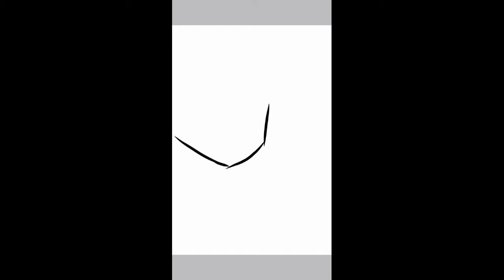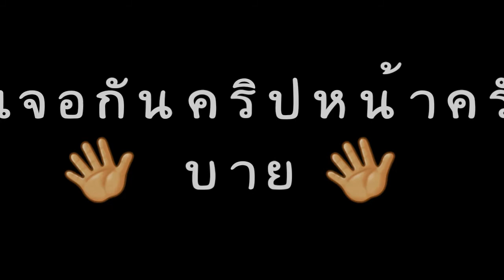[Speed paint] วาดมาสตอต (อีกแล้ว #3)